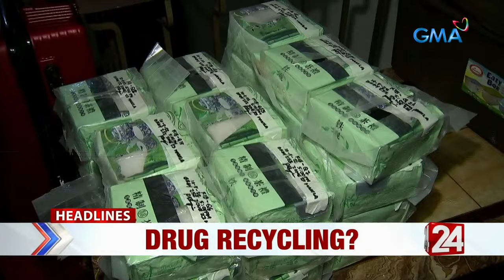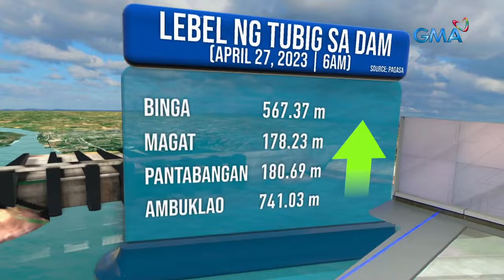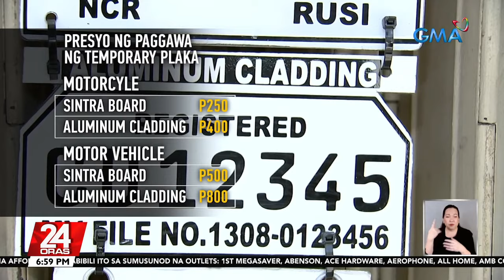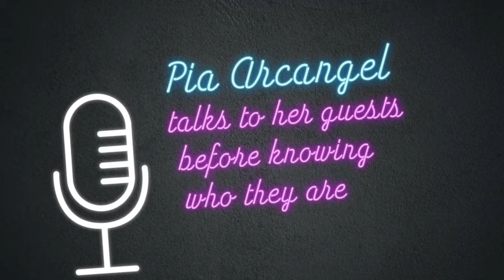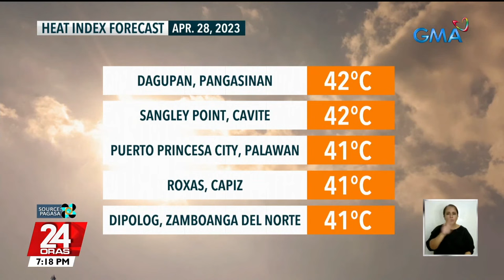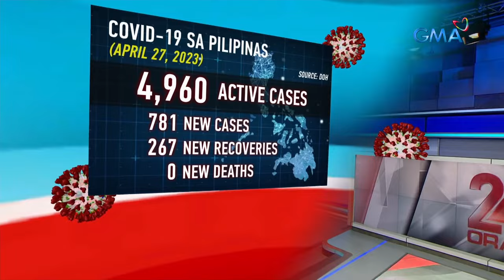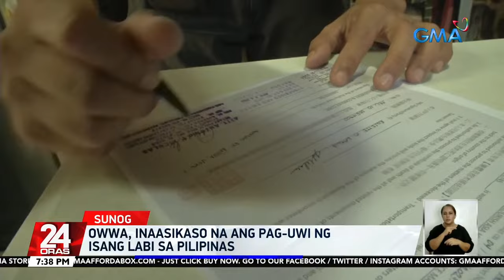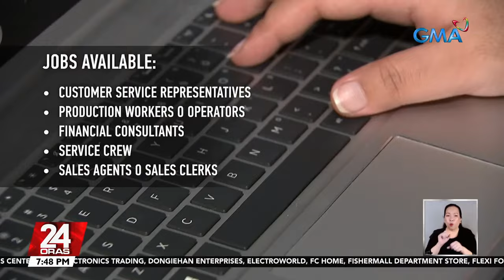24 Oras Livestream: April 27, 2023 - Replay